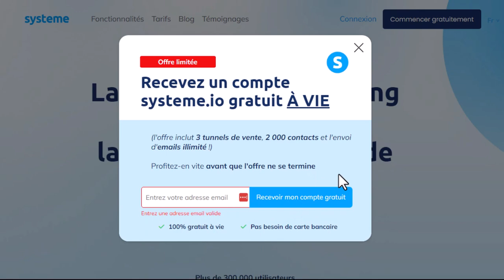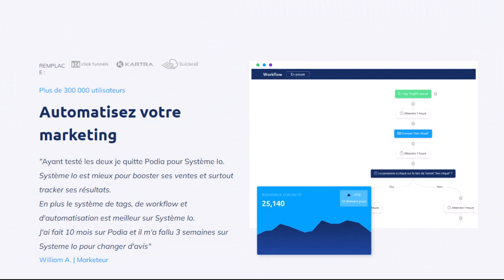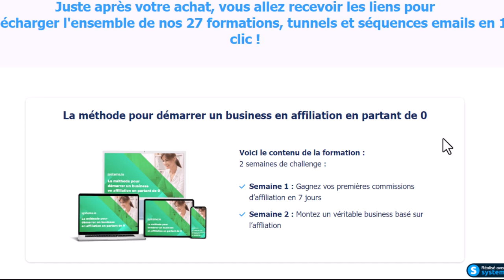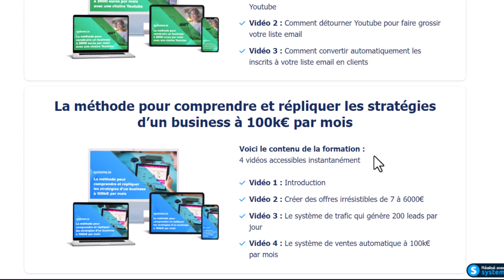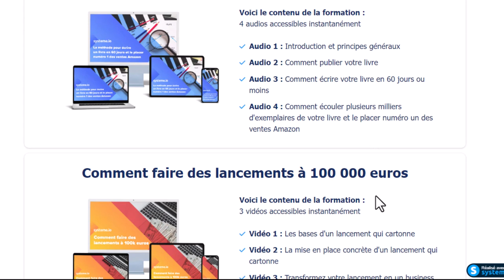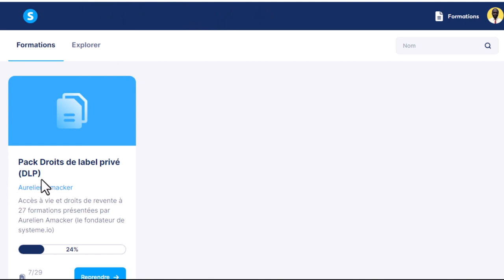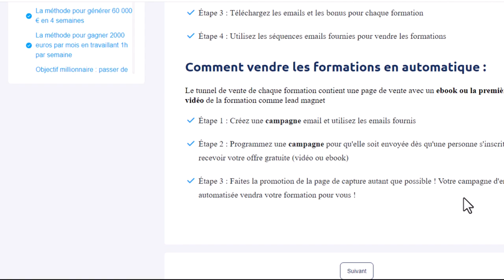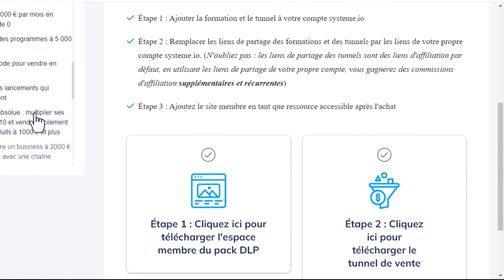Pack De 27 Formations Libre De Droit PLR/DLP Pour Lancer Votre Business En Ligne Facilement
Découvrez dans cette vidéo le meilleur moyen de lancer son business sur internet en vendant des formations 🚀

Un business simple à copier-coller tout simplement